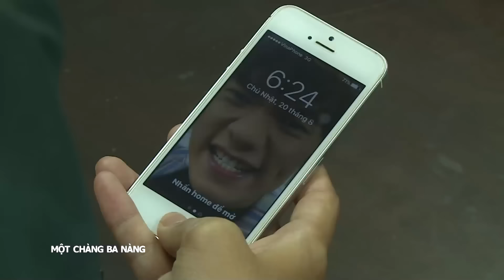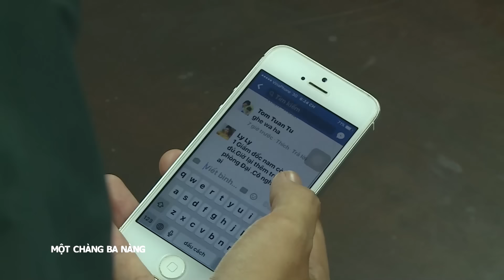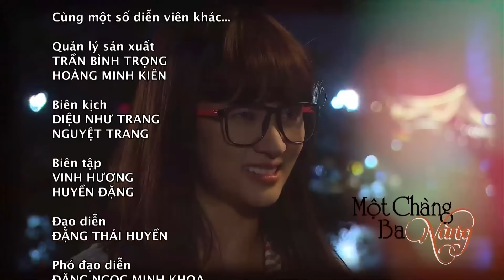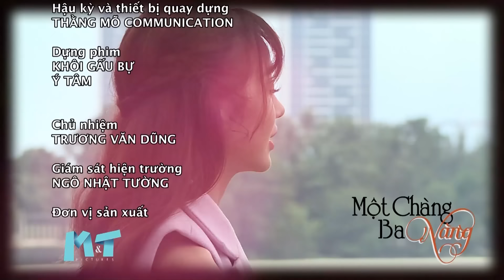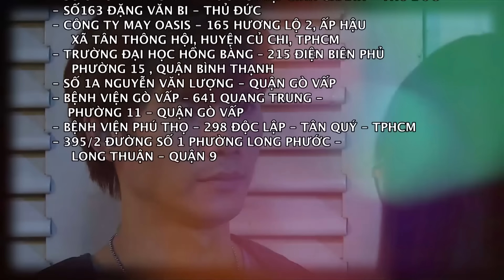[Phim Việt Nam] MỘT CHÀNG BA NÀNG | Tập 09 | Tam Giác Tình Yêu Thời @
[Phim Việt Nam] MỘT CHÀNG BA NÀNG | Tam Giác Tình Yêu Thời @
Nhung và Đại từng có một mối tình đẹp nhưng tan vỡ vì sự hiểu lầm và sự can thiệp từ mẹ của Đại. 5 năm sau, họ gặp lại nhau khi Nhung làm vệ sĩ cho Tuấn - bạn thân của Đại, người cũng đang theo đuổi Nhung. Đại vẫn còn tình cảm với Nhung nhưng cũng phải đối mặt với những rắc rối từ người vợ hờ tên Dung và Thảo - cô em gái rất ghét Nhung. Liệu Nhung và Đại có thể vượt qua những rào cản từ những người thân yêu nhất của mình để đến được với nhau hay không?

Bộ phim MOTCHANGBANANG có sự tham gia diễn xuất của các diễn viên: Nhan Phúc Vinh, Kim Tuyến, Tuấn Trần, Hồ Bích Trâm, Phương Dung, Ngân Quỳnh,...